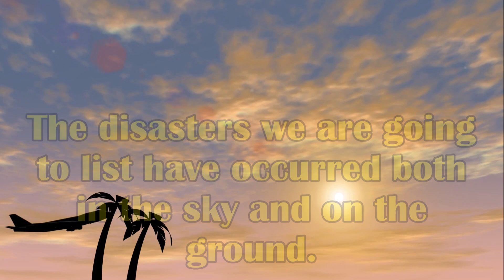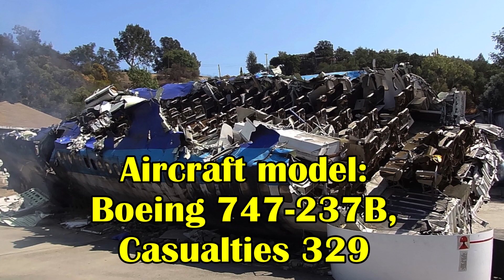The Top 5 Plane Crashes in the World with the Most Fatalities Caught on Camera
What were the air accidents with the most fatalities? The disasters we are going to list have occurred both in the sky and on the ground. What is the plane crash with the most fatalities in recent years? Let's find out what were the 5 most incredible aviation disasters. The Top 5 Plane Crashes in the World with the Most Fatalities Caught on Camera.